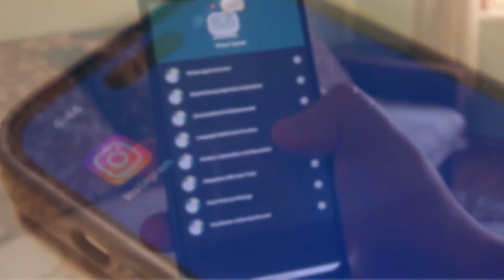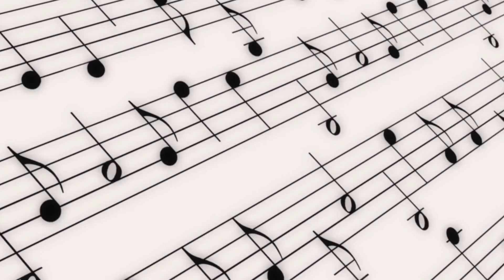Open Ai's Major Announcement: Introducing Two Cutting-edge Ai Agents!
In this video, we explore the roles of next-generation AI assistants that can seamlessly integrate with your device, revolutionizing productivity. From computer-using agents that execute complex workflows to web-based task assistants simplifying online tasks, we uncover the transformative potential and challenges of these cutting-edge technologies. Don't miss out on this fascinating journey into the world of AI